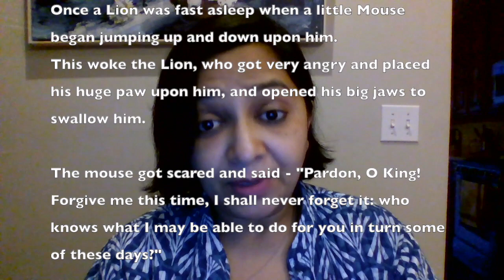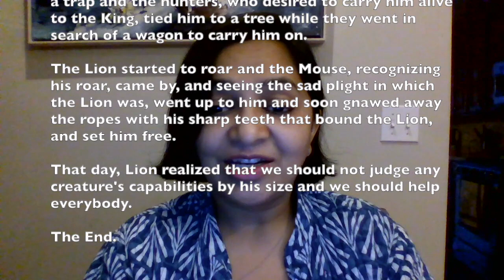The Lion and the Mouse (Read in HINDI)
Join us for World Read Aloud Day as we go to... India!